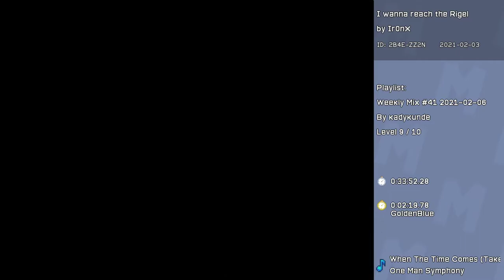[13] Viele knappe Sprünge - I wanna reach the Rigel 1 || I Wanna Maker (Blind) – Let’s Play